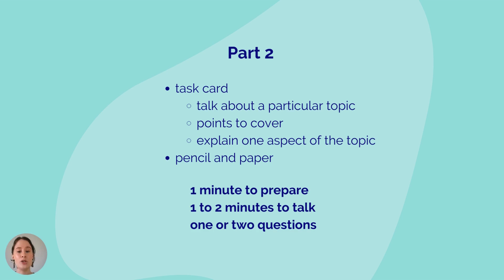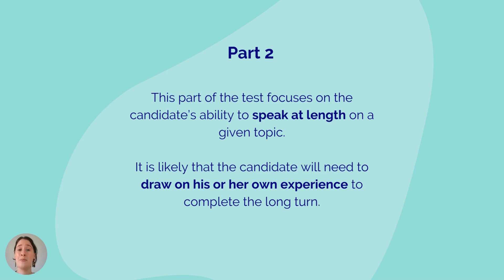IELTS Speaking Preparation -Culture and Society-Part 2 Ep 3 -About Part 2 of the IELTS Speaking Exam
Part 2 - Culture and Society

Topics that we cover in these lessons:
Studies,
About me,
Holidays and Travel,
Technology,
Interests,
Family and friends,
Home,
Food and Health,
Work,